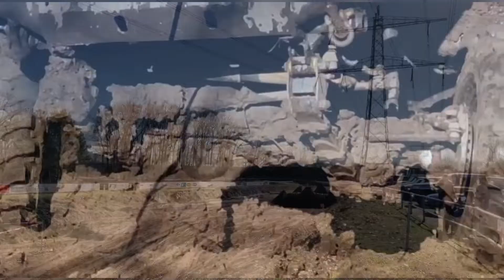ANVT overloon 24-2-2019